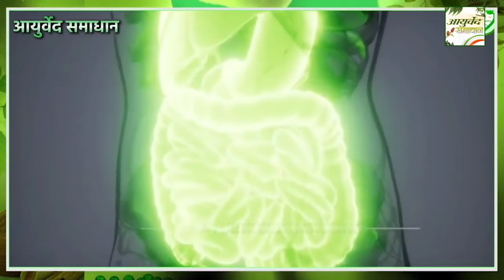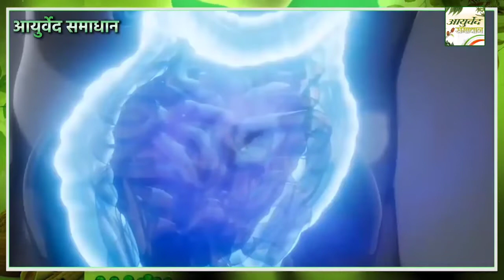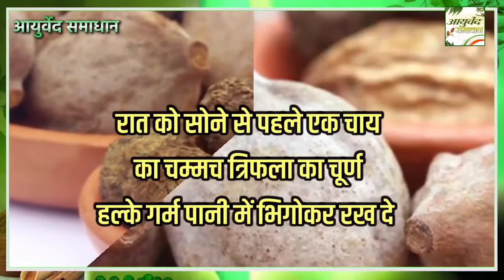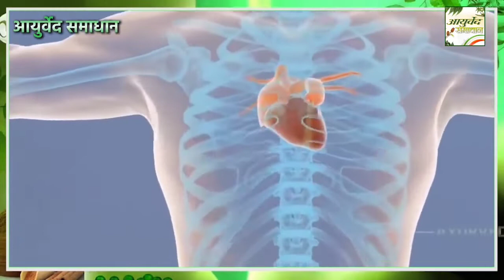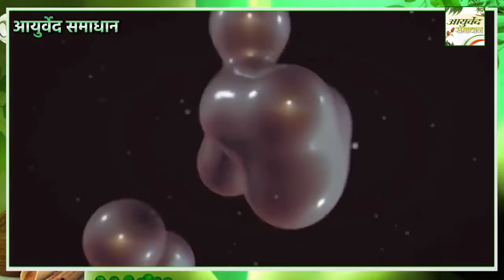35 की कमर को 25 होने में 7 दिन लगेंगे मक्खन की तरह पिघल जाएगा कमर का मोटापा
35 की कमर को 25 होने में 7 दिन लगेंगे मक्खन की तरह पिघल जाएगा कमर का मोटापा